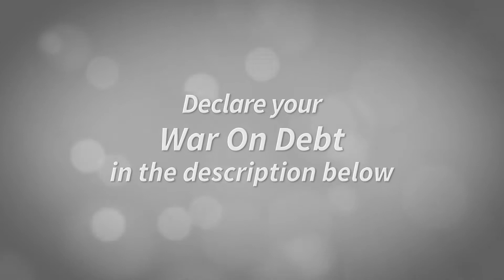War On Debt Stories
Declare your War On Debt, and get our free worksheet - 6 Ways to Find Hidden Cash

Get your finances under control, stop going further into debt and never return to broke again!